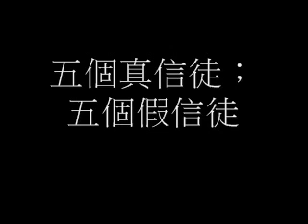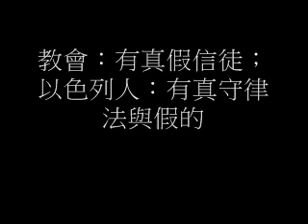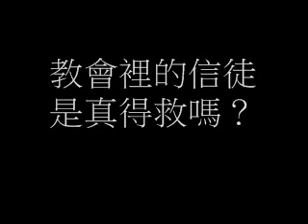末世四面觀之四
20111023 末世四面觀之四，恩禧堂主日講道 -- 陳俊文傳道
耶穌在馬太福音24,25章的比喻，並不是獨立的比喻，而是涉及末世的